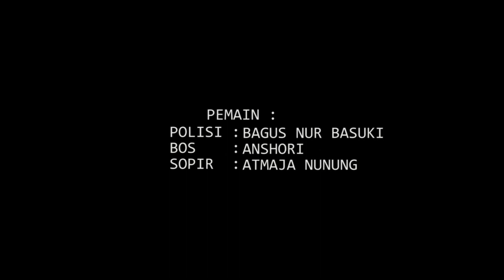SPMC "SALAH JALUR"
Pada suatu siang hari ada 2 orang (bos dan sopir) dalam satu mobil melintasi seputar alun-alun kota Pacitan. Dengan tidak disengaja, si sopir salah jalur (jalur satu arah). Kebetulan ada Polisi berjaga dijalan tersebut. Polisi itu langsung ada mengejarnya dan memberhentikan mobil tersebut. Setelah diberhentikan, terjadilah adu mulut antara sopir, bos dan Polisi. Setelah adu mulut, si Bos tetap mengelak dan berniat menyuap Polisi tersebut. Tetapi Polisi bersikukuh menolak dan tetap menyuruh diselesaikan di Pengadilan. Akhirnya si Bos dan sopir mengakui kesalahannya dan menerima surat tilang dari Polisi.

Semeru Police Movie Competition
By : MATYUS PRATAMA
No. Peserta : 00514